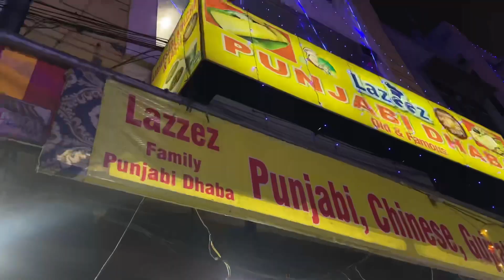Amritsar - PART 2 vlog | Priyanka Danawale